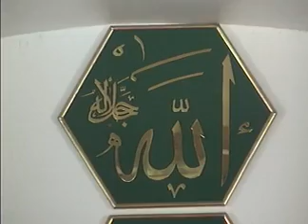06 27 2003 HUTBE27 06